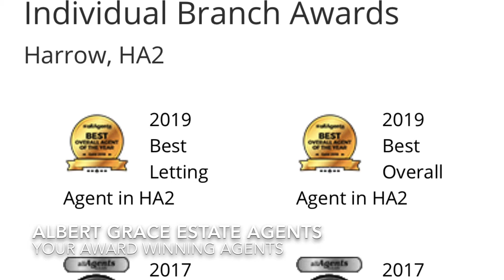4 Bedroom Detached House Shared Drive Garage, Harrow View, Harrow HA1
Albert Grace Estates Agents

For Location Information: Google Post Code: HA1 1RQ

Property Advert Description:
A home for good living! This is a Large Detached 4 Bedrooms, 3 Reception and 2 Wc/Bathroom. The property has a driveway for 2 normal cars and the Garage is via Shared Drive Way. We are looking for a family or 2 couples with 1 or 2 kids max. Must be in full-time employment with provable income and payslips. The property has been renovated completely with a new boiler, new kitchen, some new double glazing, and fully painted.